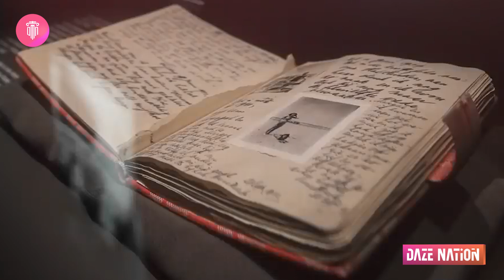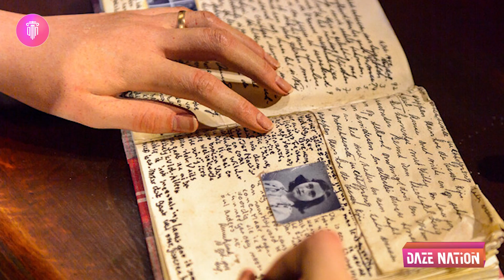The Girl With The Diary Which Became A Symbol Of World War | Anne Frank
Watch the story of the teenage girl who’s diary became a symbol of a world war.